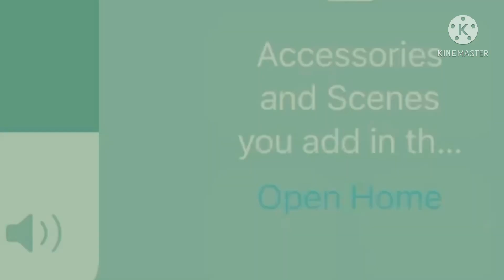MathTango weirdness efforts